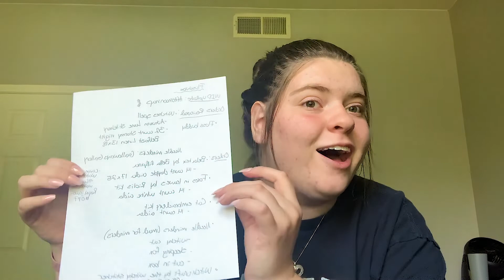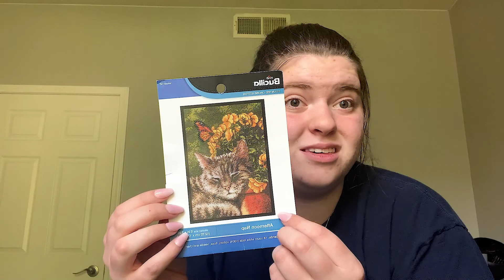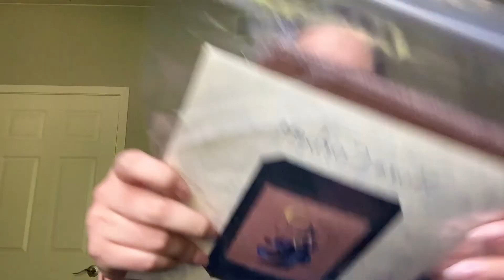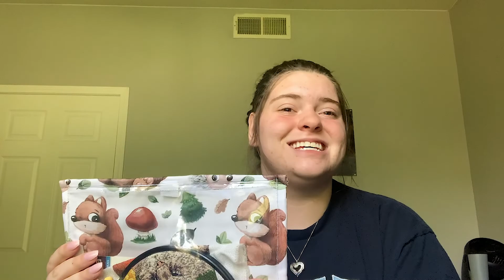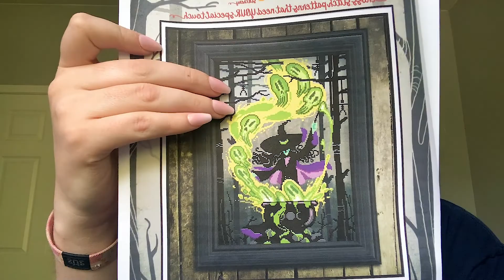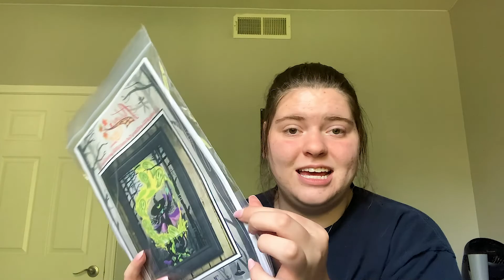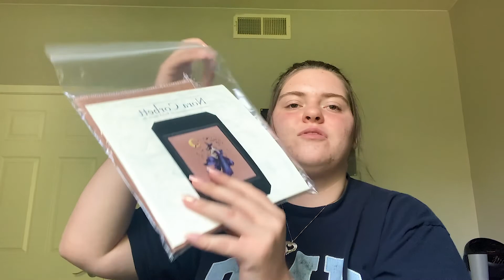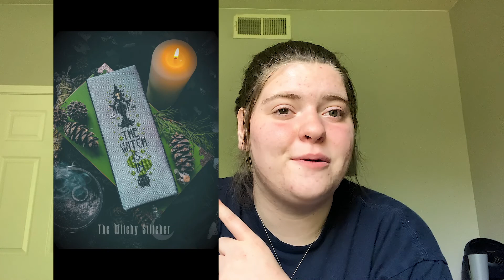Flosstube #5: I finally made an organized video!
Galloways Gallery